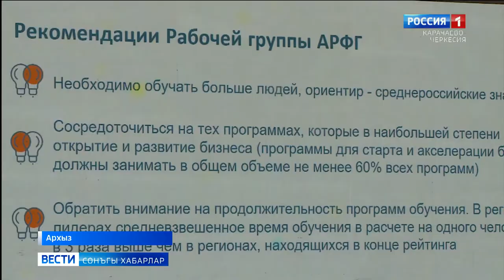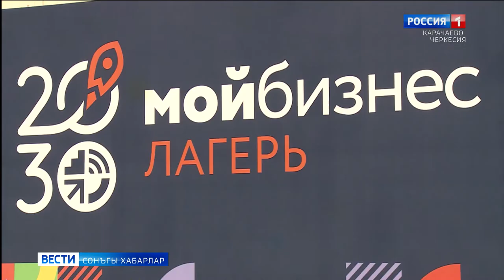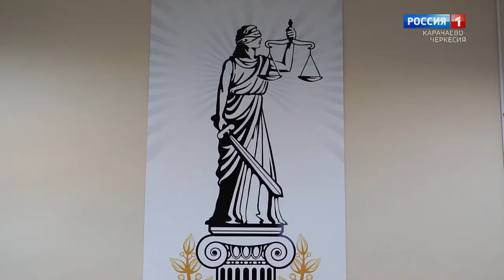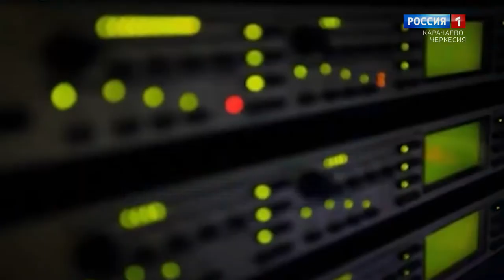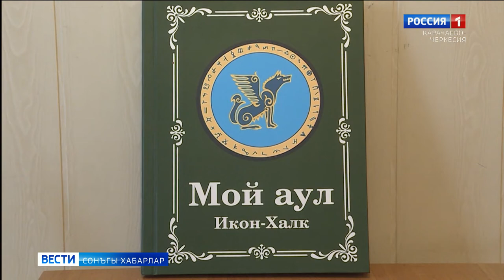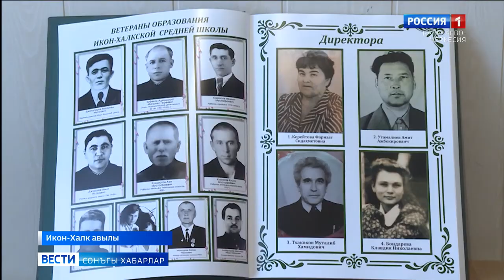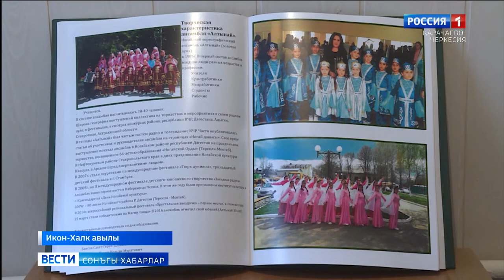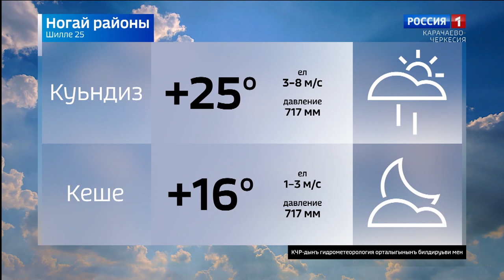Вести на ногайском языке 25.07.2022